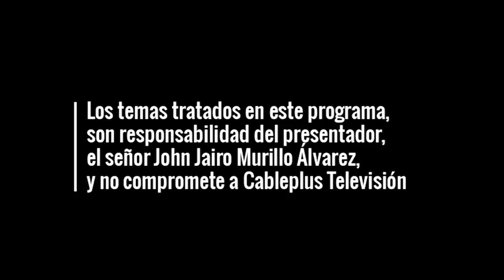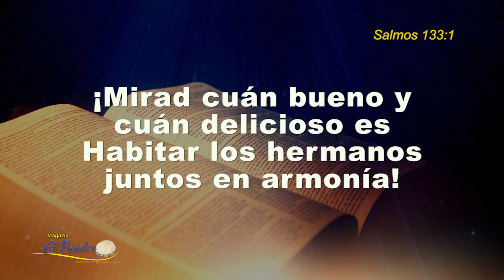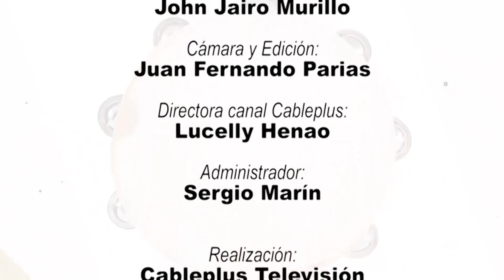El Pandero - Emisión 32 - Julio 18, 2018